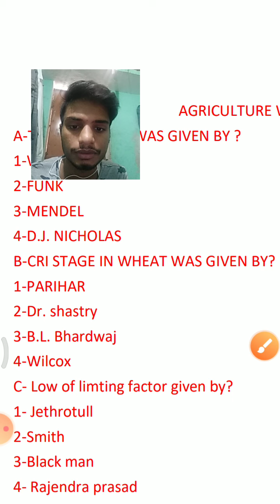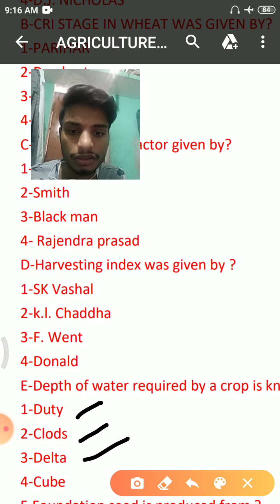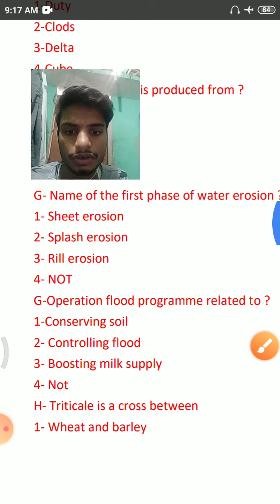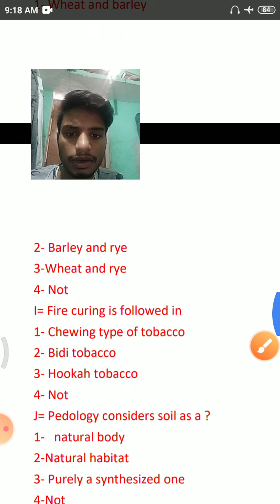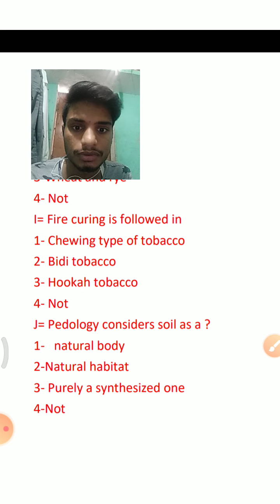General agriculture objective questions for ICAR, BHU ,NET EXAM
General agriculture objective questions for JRF BHU NET and other exam